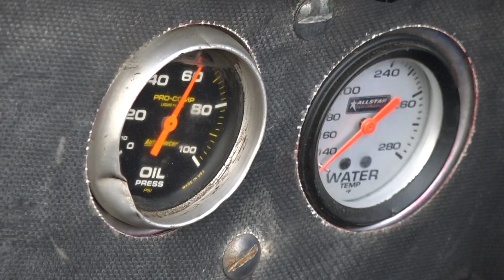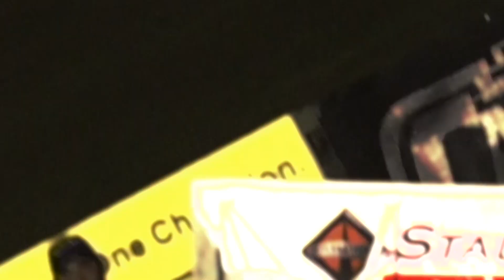2017 CNY Speedweeks Music Video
Interscope Records (2008)

Video Produced by Thomas Video Productions
Editing: Art Rorick/Matt Thomas

First released at the 2017 ESS Awards Banquet on 11/11/17 at Vernon Downs Casino/Hotel in Vernon, NY.